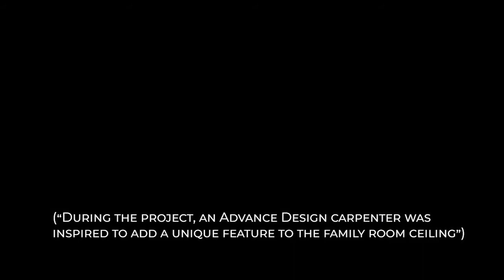A Remodeling Story: 8 Years Later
A conversation with a homeowner 8 years after the construction of their home.